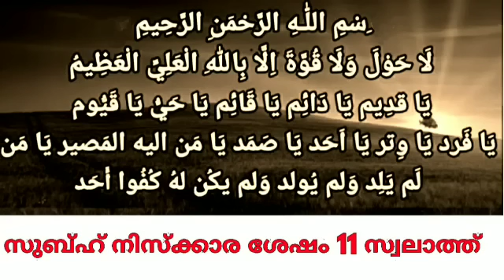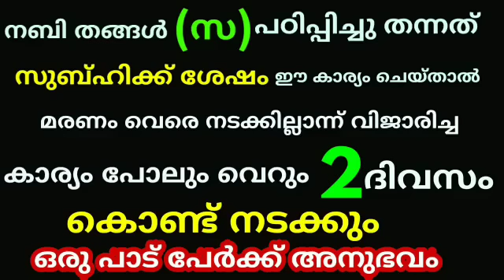നബി (സ) തങ്ങൾ പഠിപ്പിച്ചു തന്ന ഈ ദുആ സുബ്ഹിനിസ്കാര ശേഷം പ്രാർഥിച്ചാൽ കാര്യം 2 ദിവസം കൊണ്ട് നടക്കും